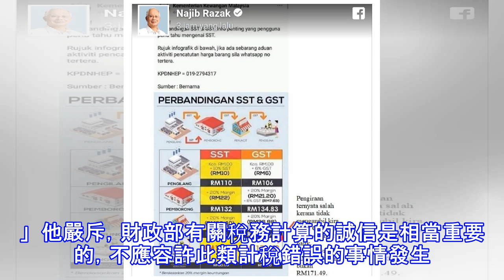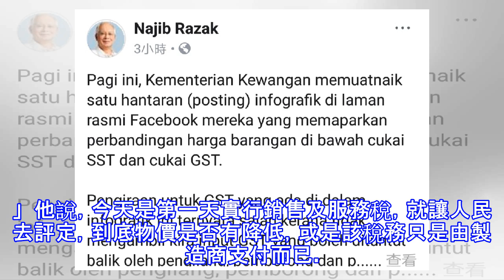《最新勁爆》納吉嘲諷財政部 GST SST傻傻分不清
（吉隆坡1日訊）前首相拿督斯里納吉嘲諷，財政部今天上載圖表以顯示物品在消費稅，以及銷售及服務稅下的差價，居然出現錯誤，並質問該部連算稅都會有錯，要如何擔當這個職務？   納吉今晚在面子書貼文說，今早財政部在官方面子書上傳圖表，顯示物品在上述兩個稅務下的差價，唯該部卻因沒有計算消費稅進項稅（input）回扣，導致數據出現錯誤。   他指正財政部的圖表提及，若需要繳交消費稅，以100令吉來算的話，經製造商、批發商和零售商獲取相同的利潤率後，消費者最後需支付的數額為152令吉64仙，而非171令吉49仙。  「財政部發現這個錯誤被面子書用戶揭發後，就在數個小時候移除相關貼文。」  他嚴斥，財政部有關...
源: pixpo